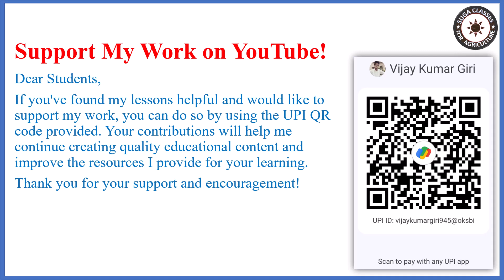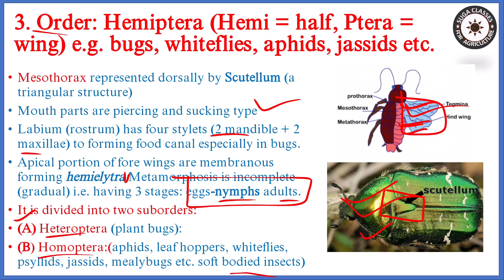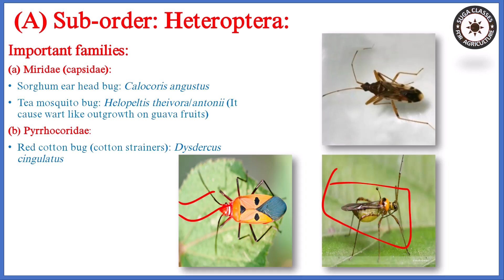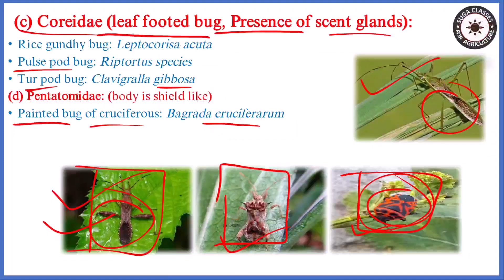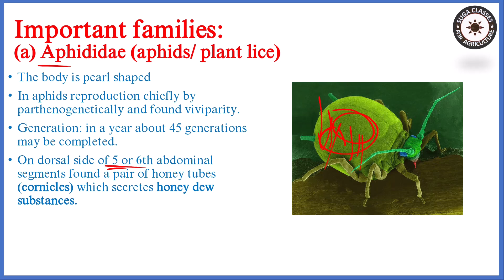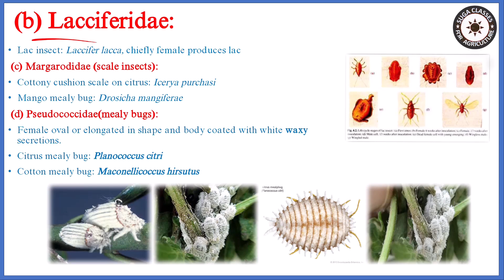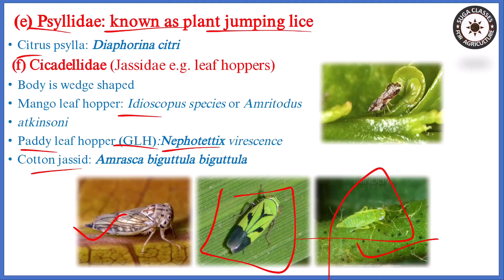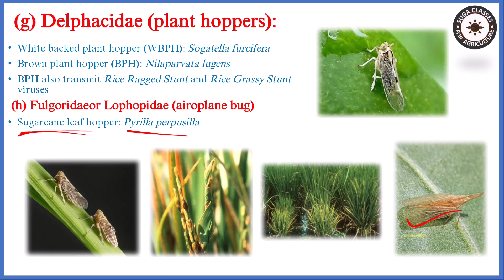Lecture 117 Entomology Order Hemiptera NR Sunda by Vijay Kumar Giri